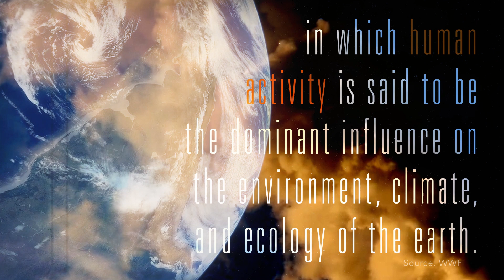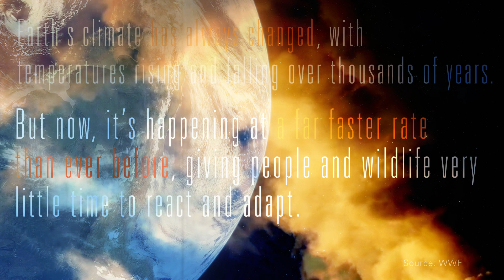EARTH BLUES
From the ep: THE SECOND SEASON (2024)